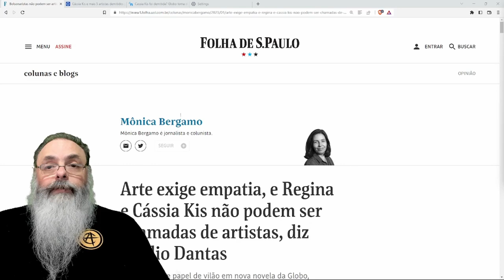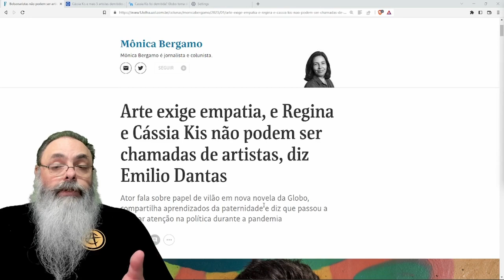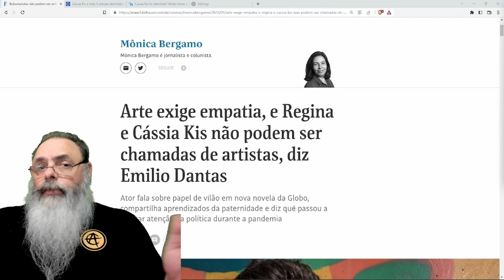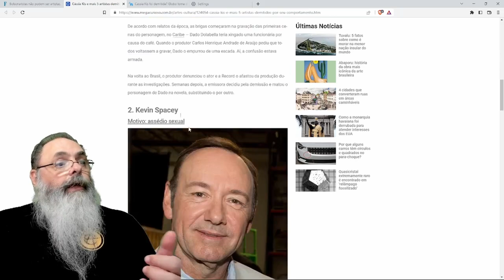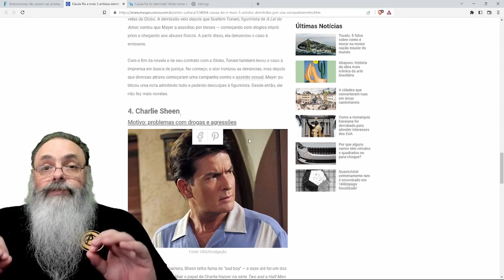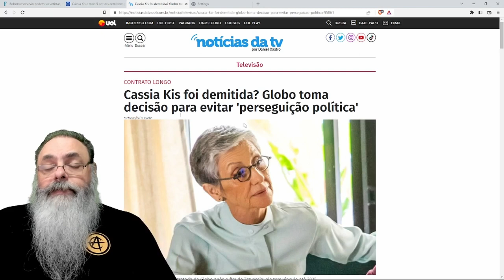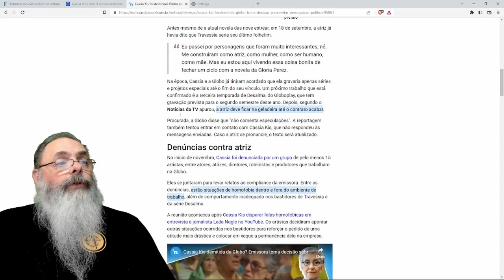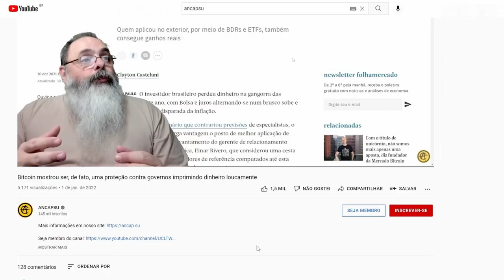ARTISTAS fazem até ABAIXO ASSINADO pedindo EXPULSÃO de CÁSSIA KIS, mas GLOBO vai MANTER a ATRIZ